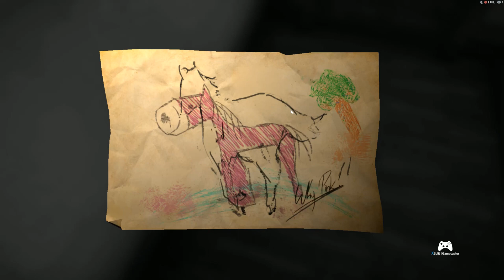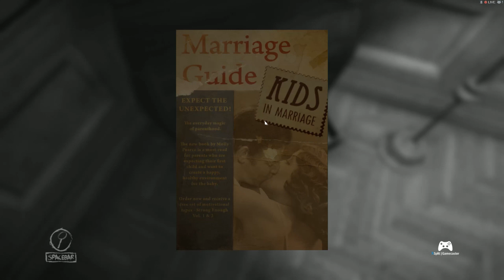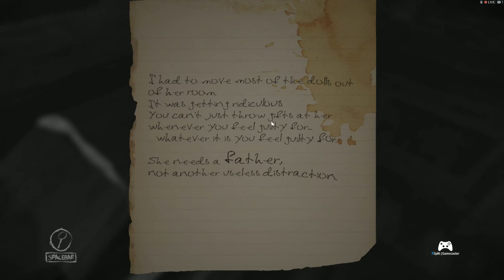Hi55 Gamer: Layers of Fear #06 ★ Der Tochter auf der Spur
In Layers of Fear schlüpfen wir in die Rolle eines depressiven Malers in einer Schaffenskrise. Lexxi begleitet mich wieder durch eine mysteriöse Story. Es wird wieder mal nichts für schreckhafte Gemüter.